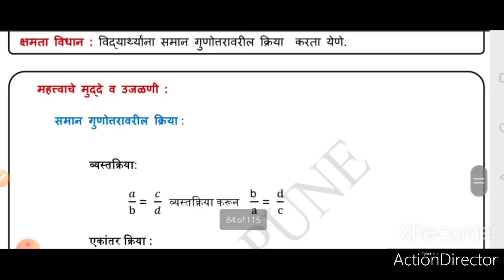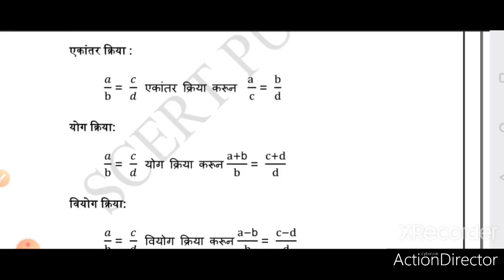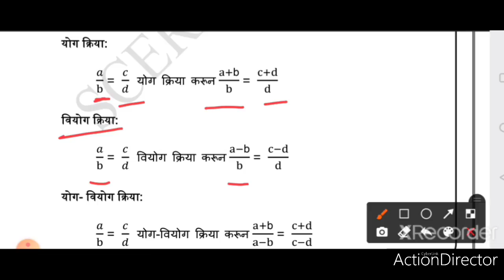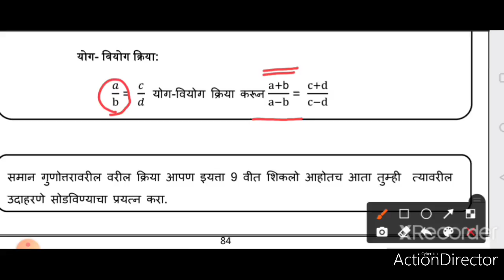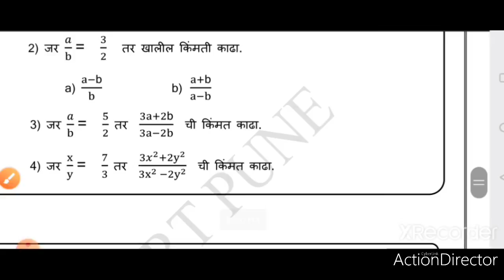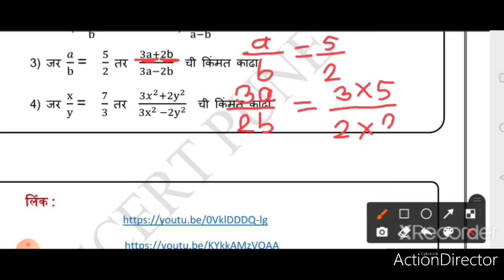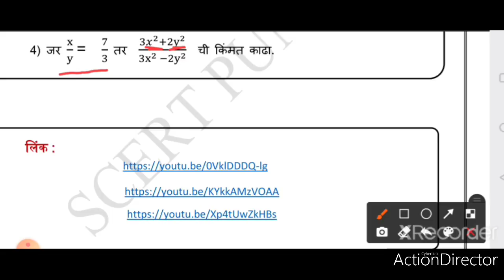इ . 10 वी सेतू अभ्यासक्रम विषय - गणित दिवस - 36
सेतूअभ्यासक्रम # इयत्ता- दहावी # विषय -गणित # दिवस 36